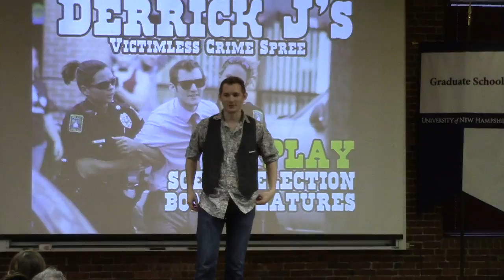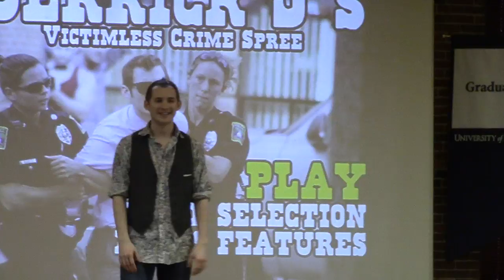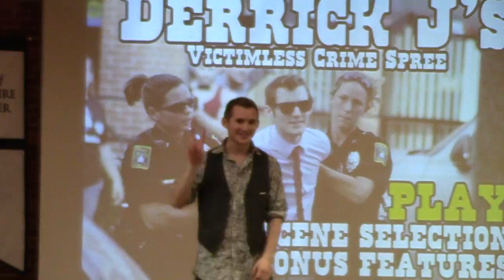Young Americans 4 Liberty Manchester | Victimless Crimes Day | Part 5